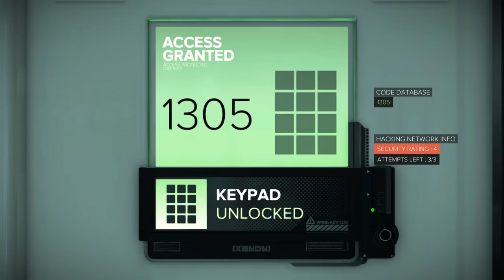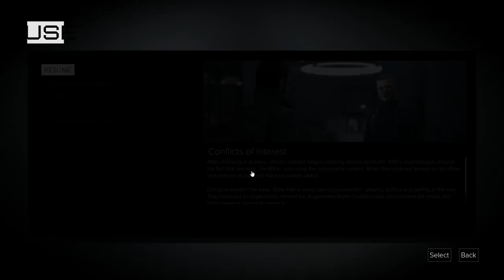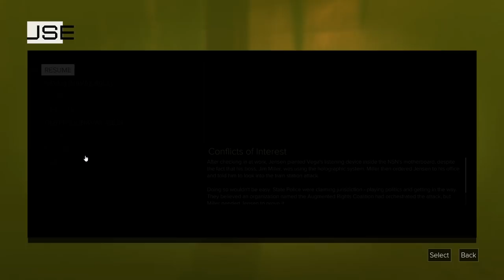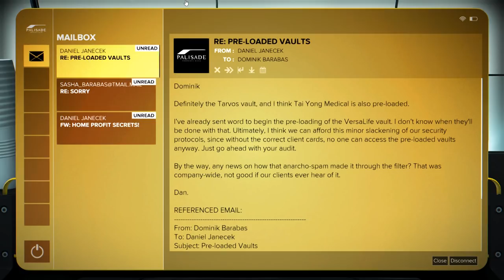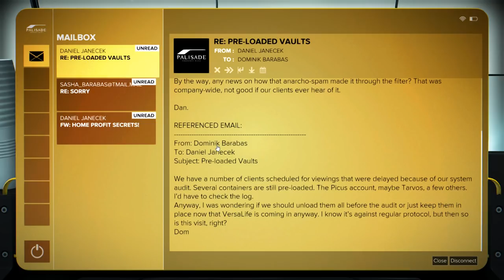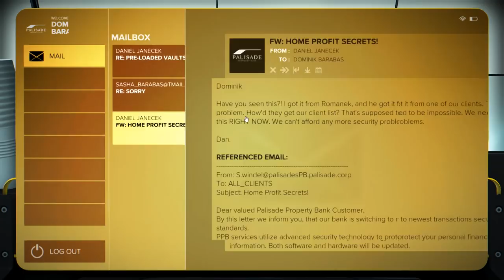Deus Ex: Mankind Divided (Ep. 21 – Palisade Bank Pt. 2)